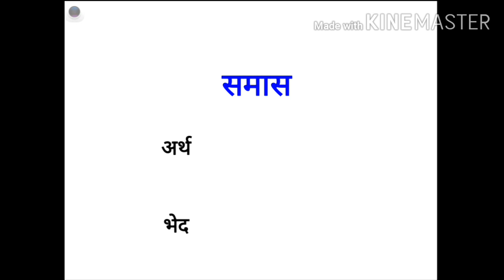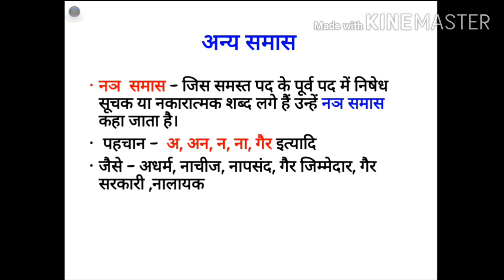समास द्वंद्व, द्विगु, बहुव्रीहि और नञ समास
समास का अर्थ, भेद
 द्विगु समास
द्वंद्व समास
 बहुव्रीहि समास
नञ समास